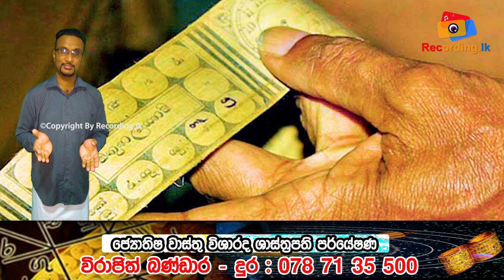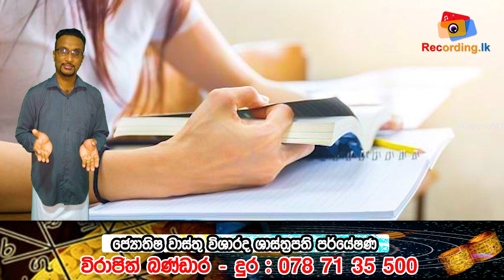2022 April Aluth Avurudu Lagna palapala | Thula lagnaya | අලුත් අවුරුදු පලාපල | Virajith Bandara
Astrologer : Virajith Bandara
ජ්‍යෝතිෂ වාස්තු විශාරද පර්යේෂණ ශාස්ත්‍රපති
විරාජිත් බණ්ඩාර

2022 lagna palapala,
lagna palapala 2022,
lagna palapala,
Daily horascope,
2022 panchanga litha,
2023 panchanga litha,
2022 litha,
2023 lith,
litha 2022,
litha 2023,
2022 Mesha,
2022 Vrishabha,
2022 Mituna,
2022 Kataka,
2022 Sinha,
2022 Kanya,
2022 Tula,
2022 Vrischika,
2022 Dhanu,
2022 Makara,
2022 Kumbha,
2022 Meena,
2022 Aries,
2022 Taurus,
2022 Gemini,
2022 Cancer,
2022 Leo,
2022 Virgo,
2022 Libra,
2022 Scorpio,
2022 Sagittarius,
2022 Capricorn,
2022 Aquarius,
2022 Pisces,

2023 Aries,
2023 Taurus,
2023 Gemini,
2023 Cancer,
2023 Leo,
2023 Virgo,
2023 Libra,
2023 Scorpio,
2023 Sagittarius,
2023 Capricorn,
2023 Aquarius,
2023 Pisces,

2022 Mesha, 2022 Aries, 2022 Mars, 2022 Sun, 2022 Saturn,
2022 Vrishabha, 2022 Taurus, 2022 Venus, 2022 Moon & Rahu, 2022 Ketu,
2022 Mituna, 2022 Gemini, 2022 Mercury,
2022 Kataka, 2022 Cancer, 2022 Moon, 2022 Jupiter, 2022 Mars,
2022 Sinha, 2022 Leo, 2022 Sun,
2022 Kanya, 2022 Virgo, 2022 Mercury, 2022 Mercury, 2022 Venus,
2022 Tula, 2022 Libra, 2022 Venus, 2022 Saturn, 2022 Sun,
2022 Vrischika, 2022 Scorpio, 2022 Mars, 2022 Ketu, 2022 Moon & Rahu,
2022 Dhanu, 2022 Sagittarius, 2022 Jupiter,
2022 Makara, 2022 Capricorn, 2022 Saturn, 2022 Mars,
2022 Kumbha, 2022 Aquarius, 2022 Saturn,
2022 Meena, 2022 Pisces, 2022 Jupiter, 2022 Venus, 2022 Mercury,